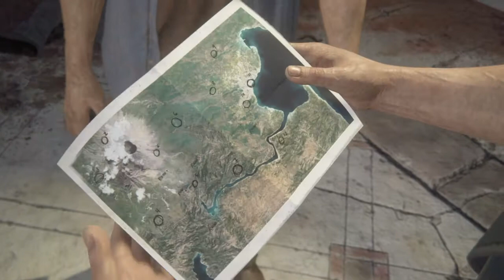Uncharted 4: A Thief’s End™ EP:7 the Drawbridge of DEATH!!!!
Or something